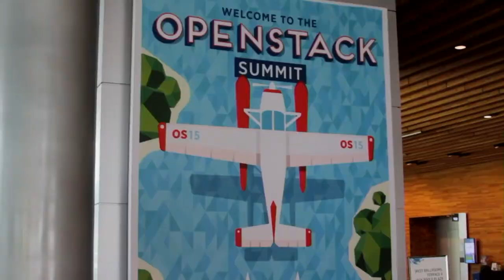Boris Renski - OpenStack Summit 2015 - theCUBE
Boris Renski, Mirantis, at OpenStack Summit 2015 with John Furrier and Stu Miniman